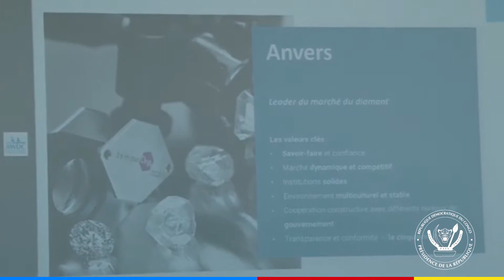Visite officielle en Belgique : Rencontre avec la Fédération des entreprises de Belgique (FEB)